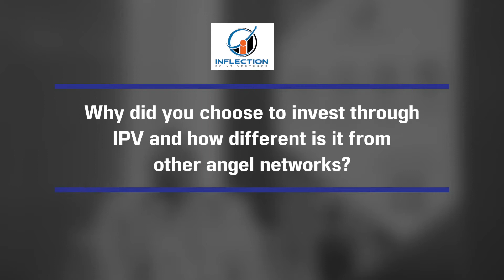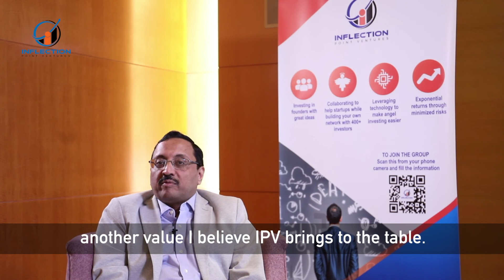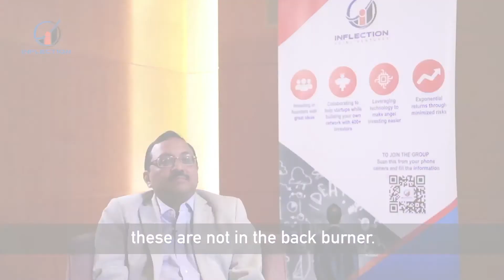IPV process of evaluating a startup is quick | Venkatesh Iyer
Venkatesh Iyer, CFO, India Market Unit, Capegemini Consulting India Private Limited shares that the process of evaluating a startup at IPV is very quick, which starts with Startup Saturdays; this process is quite easy to understand for those new to angel investing. He also shares that the key USPs of IPV are Transparency and Openness, where every feedback is well received.

Inflection Point Ventures (IPV) has been built on the core values of inquisitiveness, integrity and innovation.

If you are an Individual and want to become an Angel Investor and still have doubts

The aim of IP Ventures is to make angel investing accessible to all. We believe start-up ecosystem focuses on ideas and innovations of founders backed by vast network of mentors and collaborators with years of experience and massive knowledge base while providing feasible solutions with added opportunities in a more scalable way. IPV has been the catalyst in bringing together a wonderful and experienced set of people from various platforms and leveraging the knowledge of serial entrepreneurs with innovative methodologies in building the successful business empires.
The Inflection Point Ventures, platform stands out for the amount of rigor that appears to go into evaluation and due-diligence. To create a good Start Up Ecosystem and help out Start-Up and Angel Investor, Inflection Point Ventures will be uploading more videos by Industry experts.